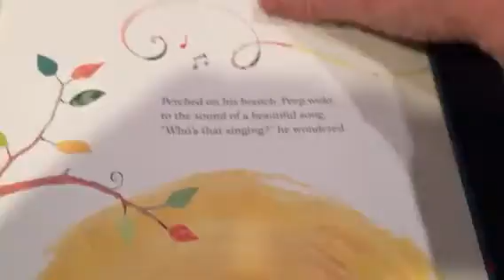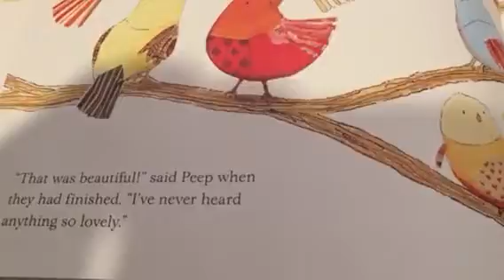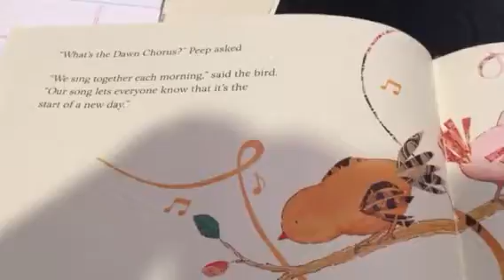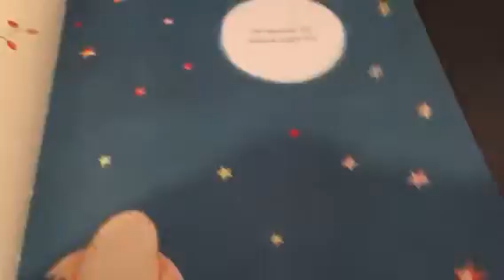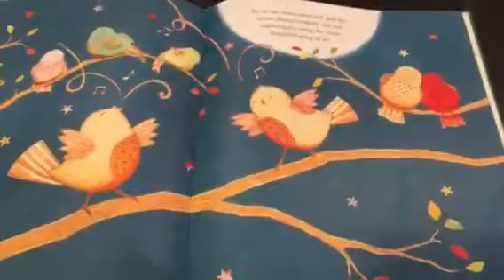This sleepy songbird